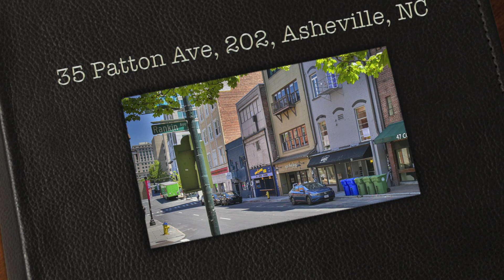35 Patton Ave, 202, Asheville, NC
Take a high definition video tour of this beautiful property for sale:
35 Patton Ave, 202, Asheville, NC